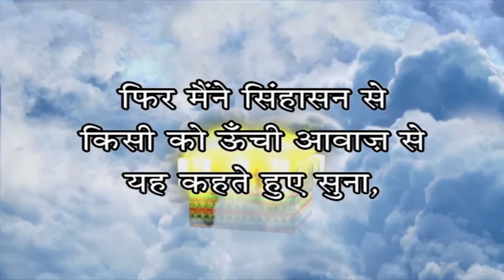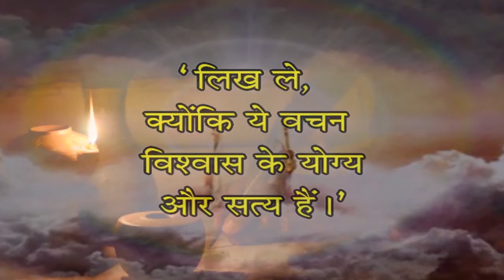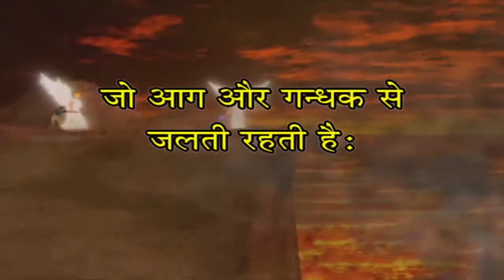30. सब कुछ नया | Hindi MVCB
प्रकशितवाक्य 21: 1~8
फिर मैं ने नये आकाश और नयी पृथ्वी को देखा, क्योंकि पहिला आकाश और पहिली पृथ्वी जाती रही थी, और समुद्र भी न रहा।
फिर मैं ने पवित्र नगर नये यरूशलेम को स्वर्ग पर से परमेश्वर के पास से उतरते देखा, और वह उस दुल्हिन के समान थी, जो अपने पति के लिये सिंगार किए हो।
फिर मैं ने सिंहासन में से किसी को ऊंचे शब्द से यह कहते सुना, कि देख, परमेश्वर का डेरा मनुष्यों के बीच में है; वह उन के साथ डेरा करेगा, और वे उसके लोग होंगे, और परमेश्वर आप उन के साथ रहेगा; और उन का परमेश्वर होगा।
और वह उन की आंखोंसे सब आंसू पोंछ डालेगा; और इस के बाद मृत्यु न रहेगी, और न शोक, न विलाप, न पीड़ा रहेगी; पहिली बातें जाती रहीं।
और जो सिंहासन पर बैठा था, उस ने कहा, कि देख, मैं सब कुछ नया कर देता हूं: फिर उस ने कहा, कि लिख ले, क्योंकि ये वचन विश्वास के योग्य और सत्य हैं।
फिर उस ने मुझ से कहा, ये बातें पूरी हो गई हैं, मैं अलफा और ओमिगा, आदि और अन्त हूं: मैं प्यासे को जीवन के जल के सोते में से सेंतमेंत पिलाऊंगा।
जो जय पाए, वही इन वस्तुओं का वारिस होगा; और मैं उसका परमेश्वर होऊंगा, और वह मेरा पुत्र होगा।
पर डरपोकों, और अविश्वासियों, और घिनौनों, और हत्यारों, और व्यभिचारियों, और टोन्हों, और मूर्तिपूजकों, और सब झूठों का भाग उस झील में मिलेगा, जो आग और गन्धक से जलती रहती है: यह दूसरी मृत्यु है॥